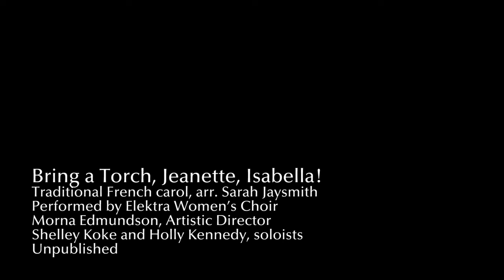Bring a Torch, Jeanette, Isabella! performed by Elektra Women's Choir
Traditional French carol, arranged by Sarah Jaysmith.  Unpublished. Conducted by Artistic Director Morna Edmundson, with soloists Shelley Koke and Holly Kennedy. For more information on Elektra Women's Choir